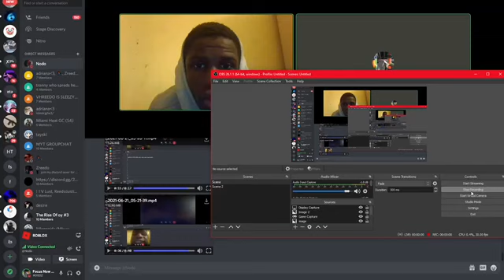THE FUNNIEST DISCORD CAM PACKER EVER (DISCORD PACKING) (DISCORD VIOLATION)